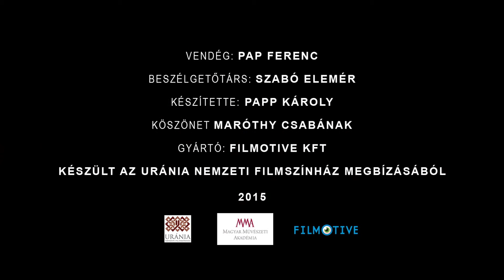100 magyar dokumentumfilm - Tarr Béla: Családi tűzfészek. Vendég: Pap Ferenc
100 magyar dokumentumfilm - Tarr Béla: Családi tűzfészek

Szabó Elemérnek a film operatőrével, Pap Ferenccel folytatott beszélgetése a dokumentum-játékfilmek felvételének műhelytitkaiba avat be.

A filmet az Urániában vetítették a 100 MAGYAR DOKUMENTUMFILM (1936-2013) sorozat VÁLOGATÁS A BUDAPESTI ISKOLA DOKUMENTUM-JÁTÉKFILMJEIBŐL című összeállításában.